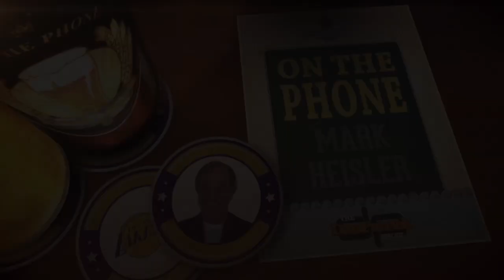Showtime Part II: Will This Lakers Roster Compete For A Title? | The Dan Patrick Show | 7/9/18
Mark Heisler talks with DP about the Lakers roster and tells him some of the role players brought in were Magic's guys and not LeBron's.